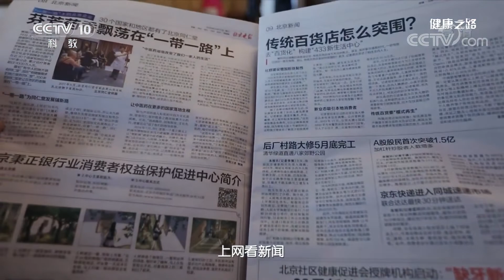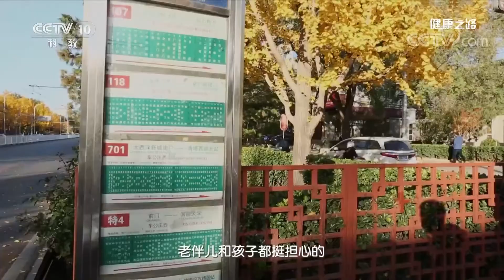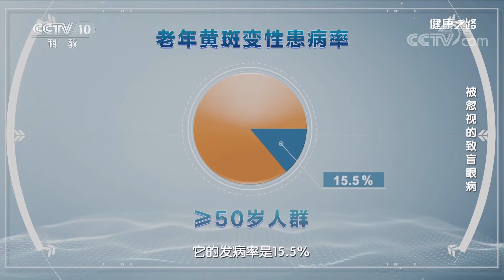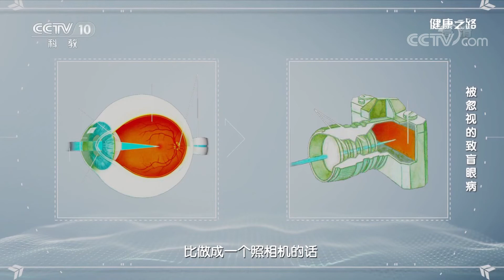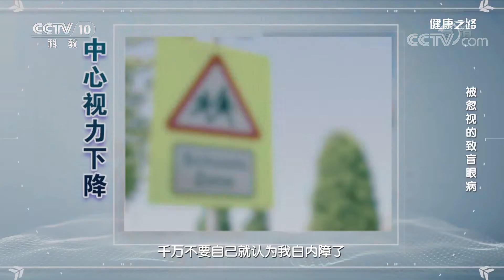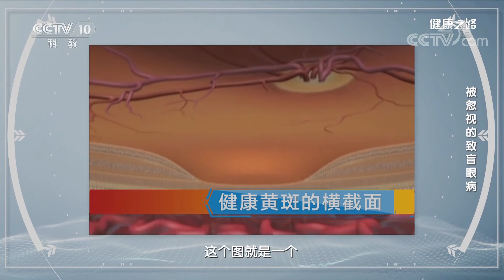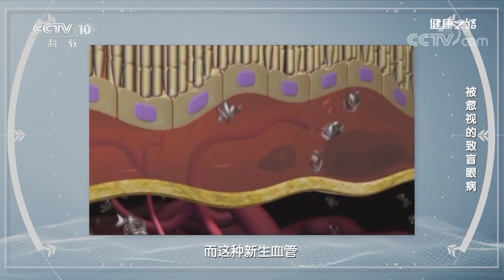[健康之路]被忽视的致盲眼病 老年性黄斑变性| CCTV科教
老年性黄斑变性是50岁以上人群中，最容易发生的不可逆的致盲性眼病。